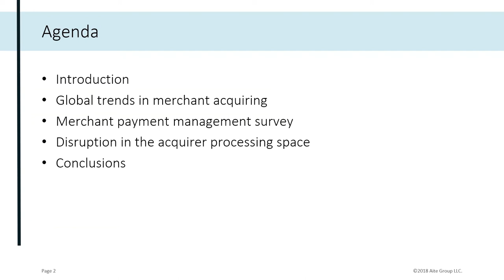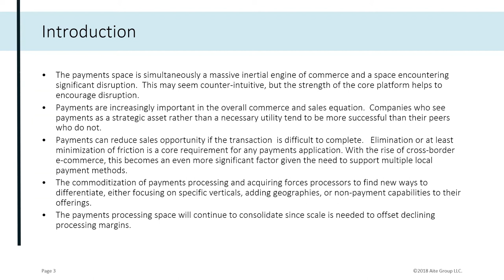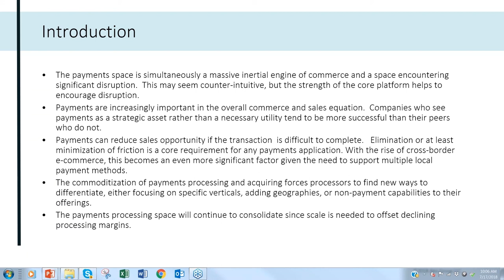The Changing Dynamics of the Merchant Acquiring Space